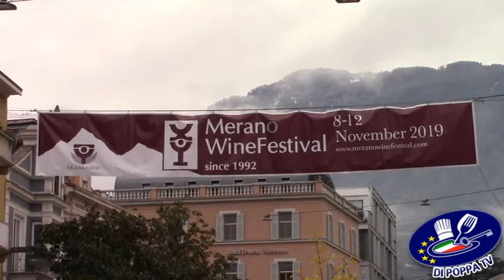L'Alberghiero di Teramo al "Merano Wine Festival 2019"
Attività di alternanza scuola-lavoro degli studenti dell'indirizzo "Sala e vendita" del Polo Alberghiero "Di Poppa", presso la prestigiosa manifestazione enologica "Merano Wine Festival 2019".
Docente referente del progetto: prof. Vincenzo Pinto.
Collaboratore professionale: prof. Armando Urraro
Colonna sonora del video: Scomber - Blind love (Gypsy dub).